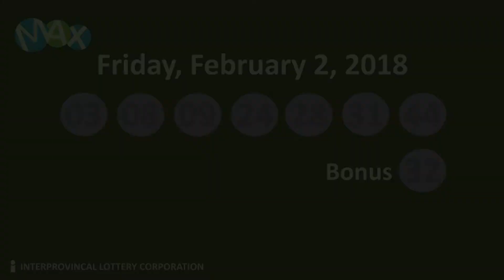LottoMax Draw February 2, 2018